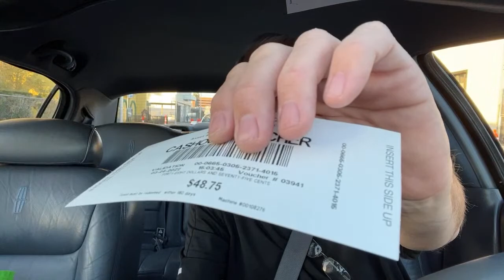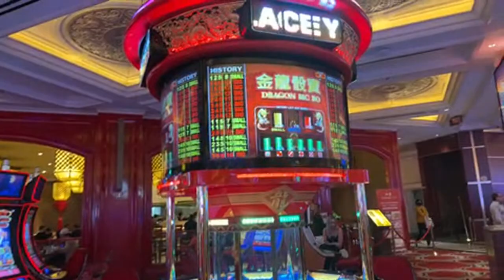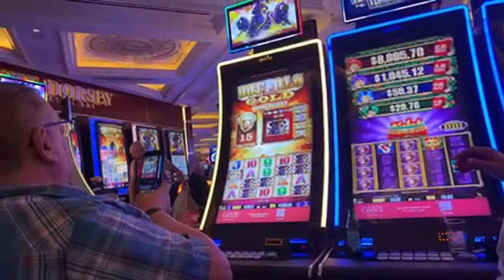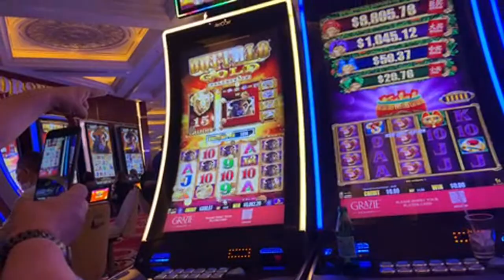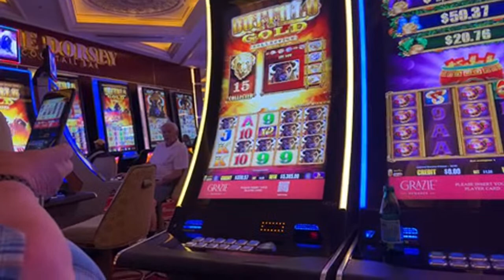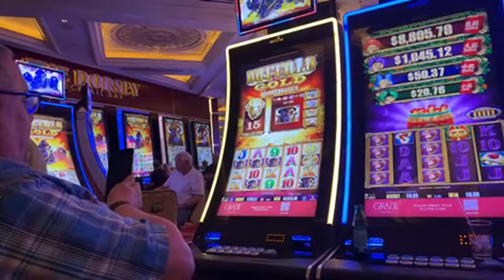C or C Las Vegas LIVE - Driving To the Venetian Casino from The ENGLiSH Hotel. Rush Hour Vegas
✅ MARCH Fundraiser - PAYPAL - For donations to fund the activities on the Live Stream - Direct donations.

SCRIPTIONS are FREE and help the Channel - PLEASE Also view one of our older Videos or Lives. This lets Youtube know you like the content and we get better placement!

We can not facilitate gambling for you - each state, Provence, country has different laws concerning Gaming.  We will not violate any of these laws.  We will play for you for your amusement only - No winnings will be shared - Assume that all money you donate is going to be lost in a Slot Machine, Video Machine or Table Game.  I reserve the right to not take challenges based solely on my discretion.

MODS Thank you for your support and help!

✅ Cash or Crash Las Vegas Live - Dedicated to a Fun and Safe environment for all - Everyone is Welcome.  No Political Arguments, No Vax Talk, No Religious Jokes or Comments that might offend you or me.  We all have our Beliefs, and you should hold them dear to your heart, this is just not the channel to discuss them!

Based out of Las Vegas and travel to various parts of the country.

Please enjoy and be nice to someone!  An unexpected kindness is better than a 4 of 4 on 4 card with 4 coins bet!
PLEASE KEEP IT CLEAN and FUN - MODS will keep the chat Happy and POSITIVE - Pre Apologies if you get muted or silenced.  It wont happen if you are KIND to each other and dont get political or all worked up.  This is an escape from all the negative news of the day - ENJOY the FUN.  Thank you.

Host or guests of the channel may make comments from time to time that may make you feel uncomfortable.  Please be advised of this in advance and make your viewing choice wisely.  This channel is dedicated to fun and escape from the JUNK NEWS of the day.  Keep it clean and happy.  SATIRE and SARCASM area key part of Programming.  THIS IS UNSCRIPTED REALITY protected by the 1st Amendment Free Speech Rights in the USA!